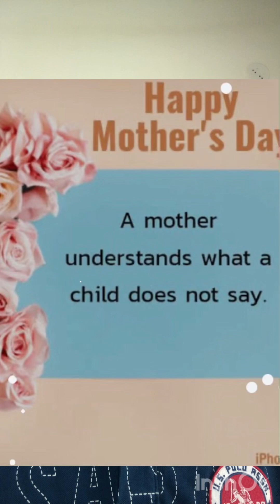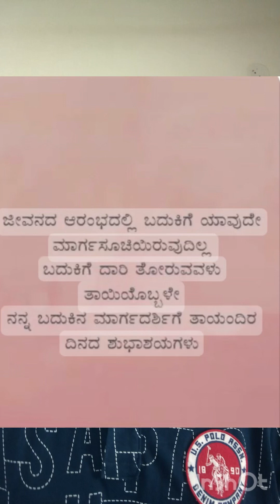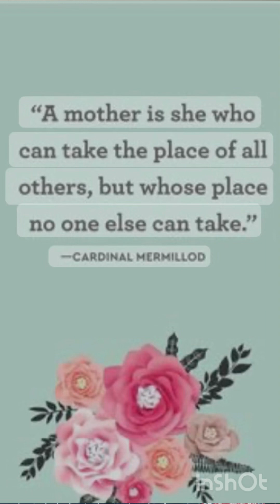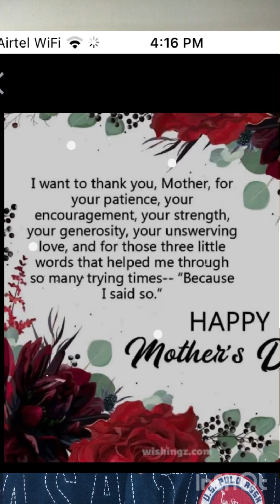Mother's day medley|Kannada songs on mother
Amma endare mai manavella hoovaguvudamma
Eradaksharadali enide shakti heluvararamma,heluvararamma
Amma, Amma

Amma endare, eno harushavu, namma Paalige avale daivavu (2)
Amma ennalu, ella maretevu, endu kaanada sukhava kandevu

Amma neenu namagagi, Saavira varusha sukhavaagi
baalale beku, e mane belakaagi

Gharbhave tayiya swarga, enditu diava nisaraga
moleyunisiva shtree dharma, vahisida taayige brahma
ee badukigaki e mounada aakrandana
anumaanvilla  idu maayada maha kaliyuga

Horuvalu bhoomi bhaara, heruvalu taayi nova
tyagamayi taayi.
Taayi, taayi, laali haado bhoomi taayige
laali haado hetta taagiye

Brahma vishnu, shiva ede haalu kudidaro
amma neene daiva anta kaalu mugidaro

Balige onde mane, baalege onde gone
bhoomi ge daiva onde ne taayi
daarige onde kone, raagige onde tene
Shrushtiso jeeva ondene taayi

bhoomi taayiya nodo aasheya,
hottu dinavu aa soorya barutaane
savi laaliya taayi heleya
endu dharage aa chandra barutaane
dani keladano, kelayya neevu (2)
ee taayi ede kooganu (2)
Beduvanu varavannu, kode taayi janmavanu
kadatanaka mareyalla jogi (2)